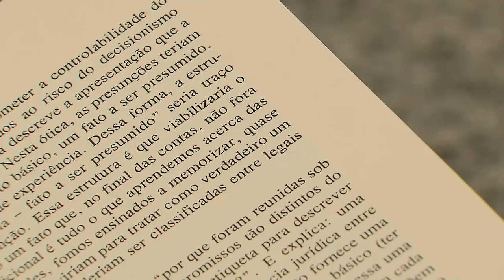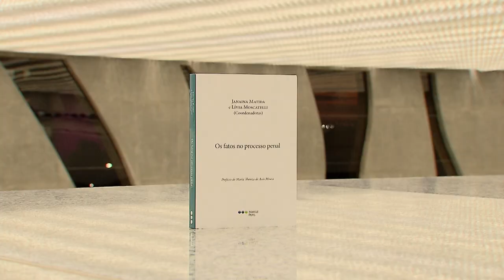Espaço Cultural STJ sedia lançamento de obras sobre presunção e processo penal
O Espaço Cultural STJ sediou nesta terça-feira (03), o lançamento de dois livros: Em defesa de um conceito jurídico de presunção, de autoria de Janaina Matida, e Os fatos no processo penal, coordenado por Lívia Moscatelli e Janaina Matida.
Com apresentação do ministro do STJ Rogerio Schietti Cruz, a obra em defesa de um conceito jurídico de presunção se aprofunda nos principais tratamentos teóricos já desenvolvidos sobre a temática das presunções e, a partir da filosofia analítica característica da escola de raciocínio probatório de Girona, oferece argumentos em defesa de um conceito jurídico de presunção que não a iguale a regras de ônus probatório, a ficções jurídicas ou ao raciocínio inferencial.
Já o livro Os fatos no processo penal – que conta com prefácio da presidente do STJ, ministra Maria Thereza de Assis Moura –  é uma obra coletiva sobre os principais desafios da prova penal. O livro foi escrito apenas por autoras mulheres, incluindo tanto contribuições inéditas quanto traduções fundamentais ao fortalecimento de uma cultura jurídica capaz de oferecer um adequado tratamento aos fatos.